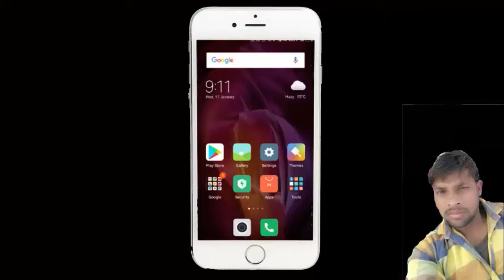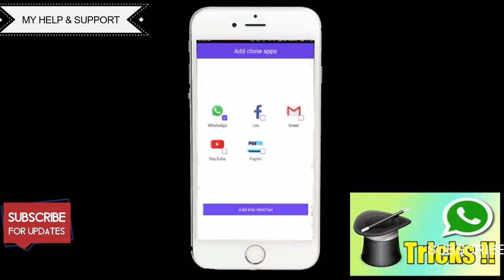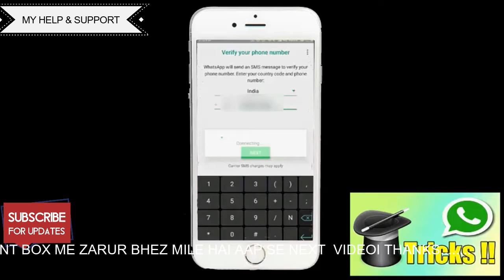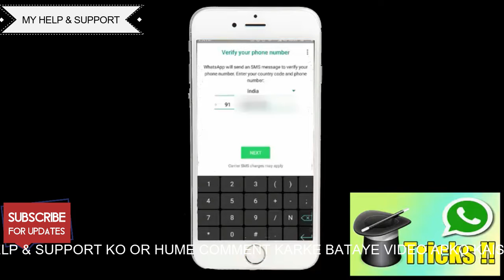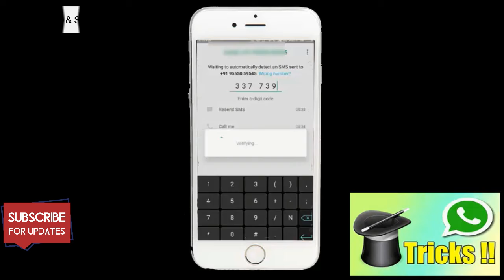एक मोबाइल में 50 se bhi jayda whats app चलाये!! How to use unlimted whats app in one Mobile!!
एक मोबाइल में 50 se bhi jayda whats app चलाये!! How to use  unlimted whats app in one Mobile!!WELCOM BACK MY HELP & SUPPORT

DOSTO es video me humne apko bataya hai EK HI PHONE 50 se bhi jayda whatsaap aap kaise chala sakte ho or 50 bhi upar aap whatsaap bana sakte
appko video kaisi lagi hume comment kar ke zarur bataye

ki aap free me  uc browser par singh kaise next video me hum bnatayege ki uc browser par post karke kaise kamaye thanku dhanyawad jaihind

aap yahan har jankari hindi and  me hi sikhenge...